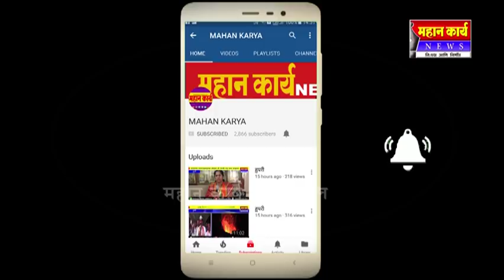पालकमंत्री दादा म्हणे कुठे चार वर्षात आला आणि दादा झाला म्हणे अशी टिका- दिलीप पाटील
पालकमंत्री दादा म्हणे कुठे चार वर्षात आला आणि दादा झाला म्हणे,गोकुळात बसलेल्या कृष्णाला सुध्या उठवावे लागेल अशी टिका- गोकुळ माजी चेअरमन दिलीप पाटील यांनी केली